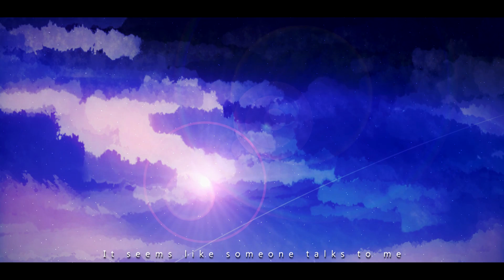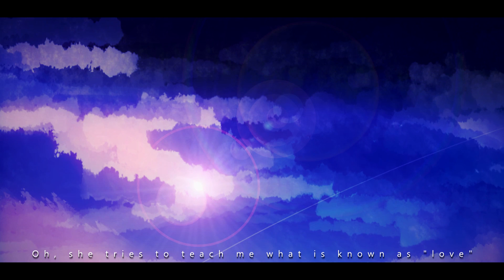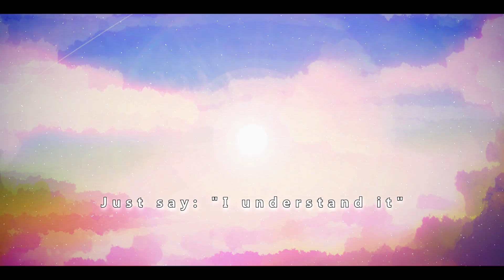In Love / Fukase 【Original Song】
・・Vocal ： Fukase
・・Extra ： Otomachi Una

Thanks to Dark_Kudoh for helping me with the subtitles. He made the Spanish adaptation.